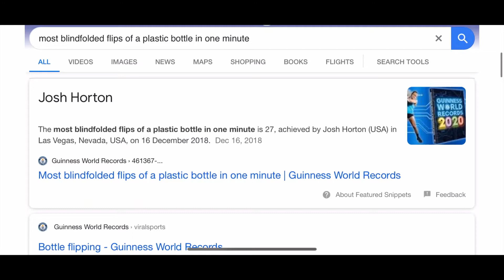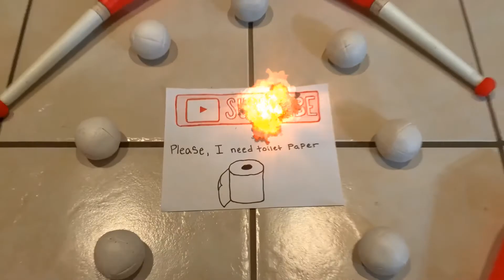I BROKE JUGGLINJOSH'S WORLD RECORD